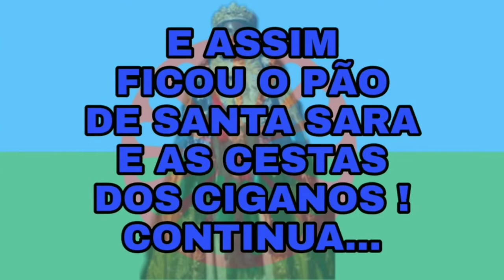Dia de Santa Sara Kali | Oferenda a Santa Sara e aos Ciganos Ramires e Yasmin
Olá Meus irmãos a bença?
Está aí mais um vídeo do nosso canal!

❗Vídeos Novos todas as Quintas-feiras ❗

Como eu informei no vídeo, vou deixar abaixo as rezas e orações que eu fiz !

Reza do pão Thie aves thiailô lom, manrô tai sunakai.

Que você seja abençoado com o pão, sal e o ouro.

Thie aves - Que você seja.
Thiailô lom - abençoado
 Manrô   - pão
Tai  - sal
Sunacai - ouro.

 Oração de Santa Sara Kali:

"Farol do meu caminho! Facho de Luz! Paz! Manto Protetor! Suave conforto. Amor! Hino de Alegria! Abertura dos meus caminhos! Harmonia! Livra-me dos cortes. Afasta-me das perdas. Dai-me a sorte! Faz da minha vida um hino de alegria, e aos seus pés me coloco, minha Sara, minha Virgem Cigana. Toma-me como oferenda e me faz de flor profana o mais puro lírio que orna e traz bons presságios à Tenda. Salve! Salve! Salve!"

Oração da Cripta de Santa Sara na França. Fornecida pelo Sr Antor. Fonte : Livro Virgem Sara Rainha de todos os Ciganos.